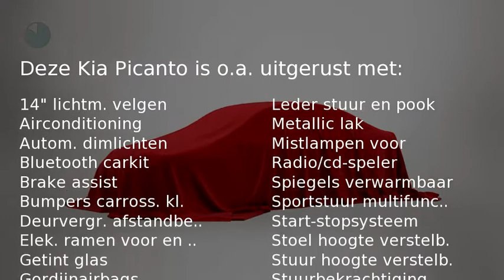Kia Picanto 1.0 CVVT WORLD CUP ED.